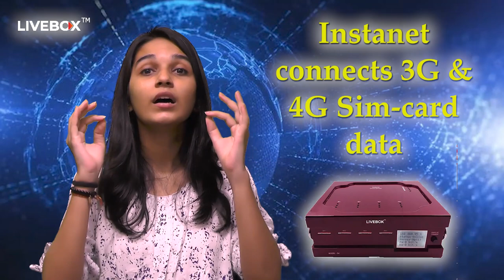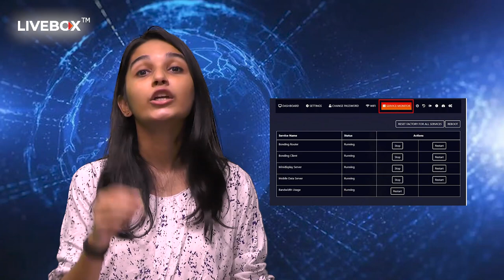LIVEBOX Internet Bonding Unit With SDI or HDMI Input Full HD/4K Streaming From Anywhere.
Portable Battery Operated Multi Sim 4G + Internet Bonding Router.
Create A Single High Speed Broadband Using Multiple 4G + Sim Cards.